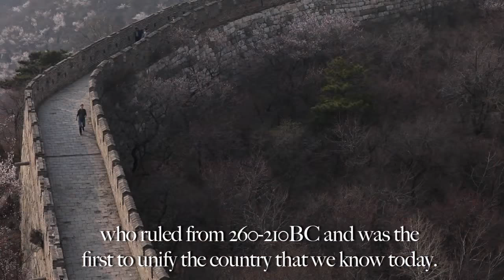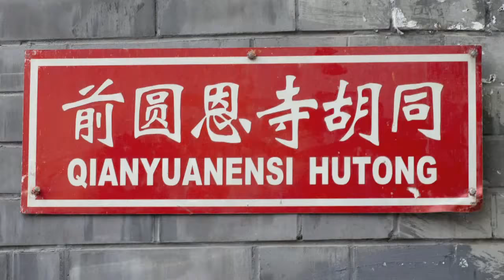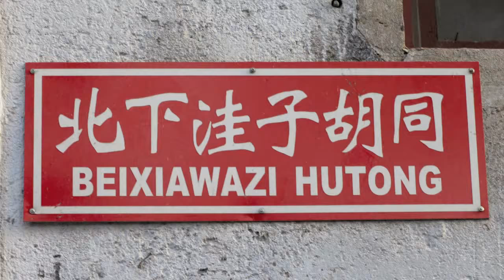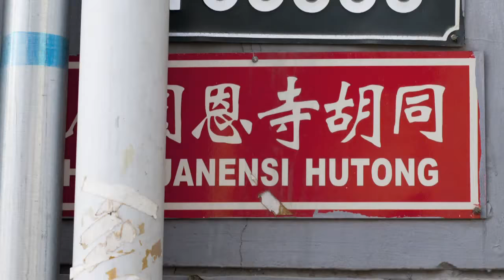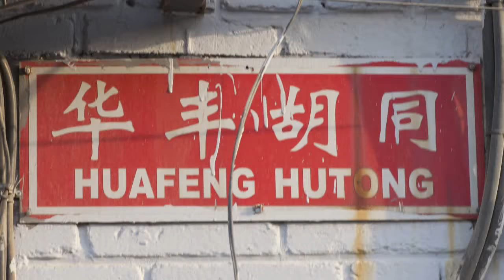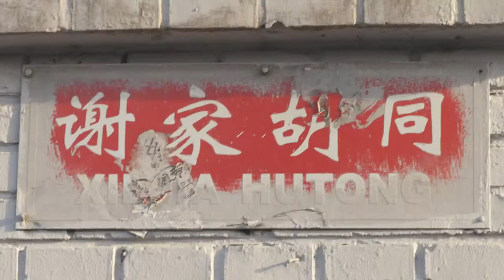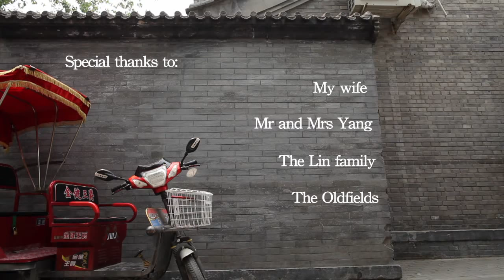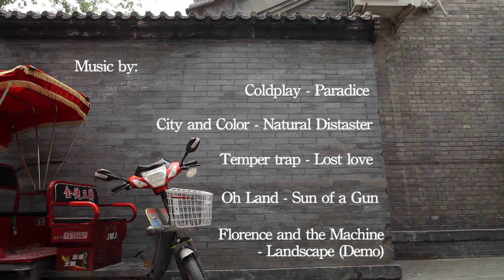Spring in Beijing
Part 2 of 4 mini documentaries based around Beijing in different seasons.

(Music has been removed from the introduction, I made these videos years ago and some songs aren't allowed on youtube anymore such as this one by Coldplay.)

In this episode I explore the Great Wall, tea culture and the old streets of the city, the Hutongs.